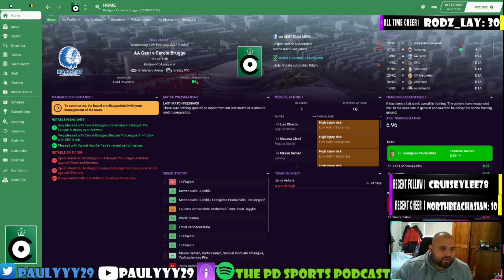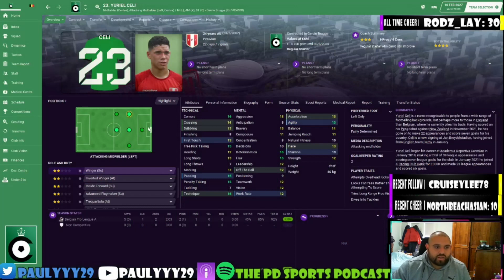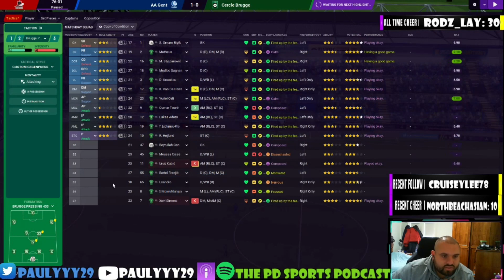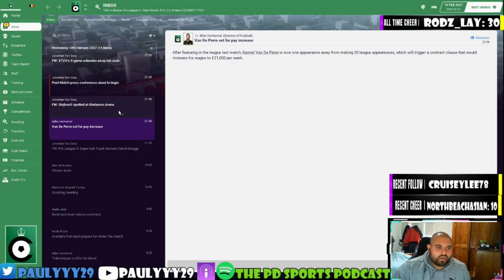FM ROAD TO GLORY SEASON 2: Cercle Brugge Ep28: WE'VE SEEN THIS BEFORE!!!!!